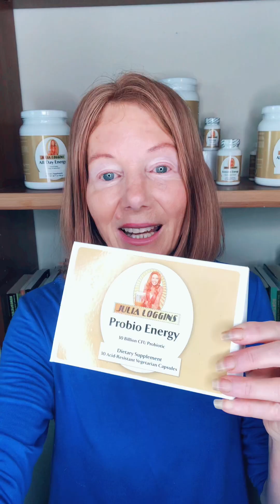How to Recover from Antibiotic Treatment Needed to Save Your Life or Health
Antibiotics may be necessary to heal an infection…and yet, they can also shred your gut. Always follow your doctors’ orders and take antibiotics when necessary. However, it’s critical to take the time to put your gut back together again afterwards! I’m Julia Loggins and I have been helping people heal inflammatory gut conditions for 40 years. Reach out with your questions!! Consult your doctor before beginning any new protocols or taking herbal supplements or natural formulas.